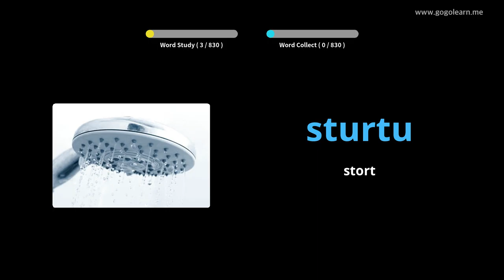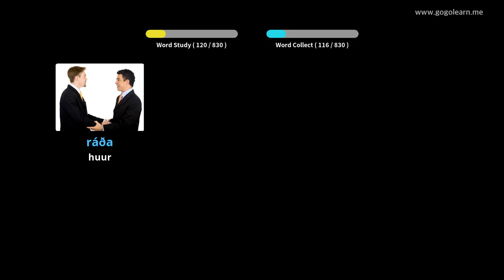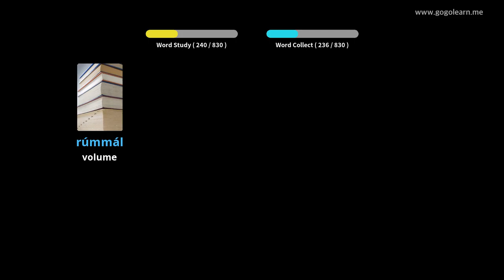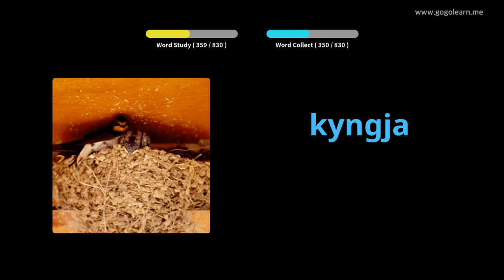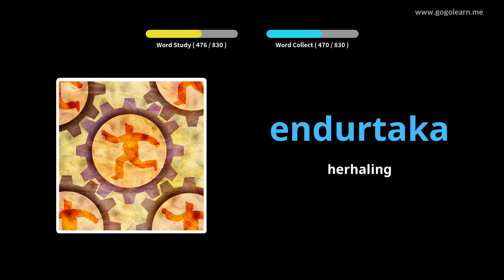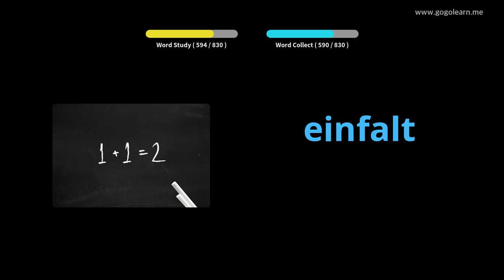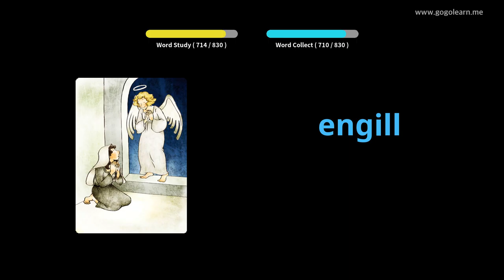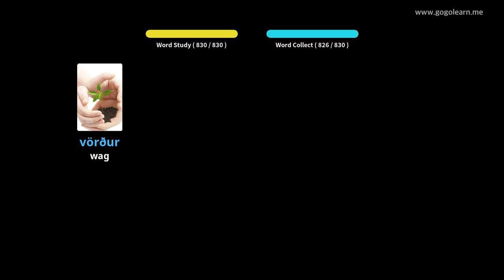Yslands woordeskat luister terwyl hulle slaap | Golearn